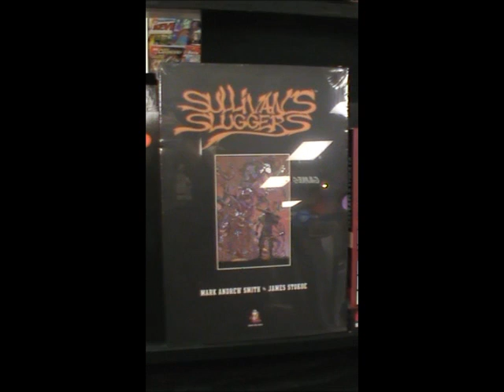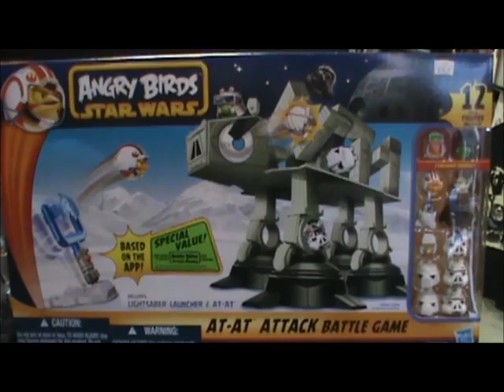CC Spotlight Video : New Arrivals - 01/16/2013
CC New Arrivals Spotlight Video - Highlights and Featured New Arrivals This week 01/16/2013 at Collectors Corner "The Coolest store in Baltimore!' Since 2001.

New this Week Comic Book Spotlight Titles, Staff Picks, Trade Paperbacks, Graphic Novels, Games, Toys, Collectibles, Re-stocked Highlights & more.